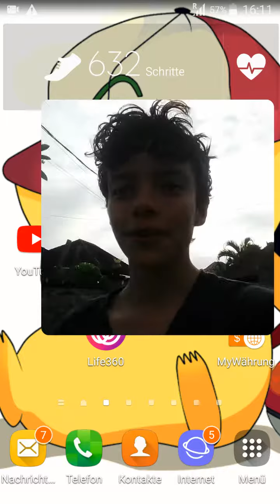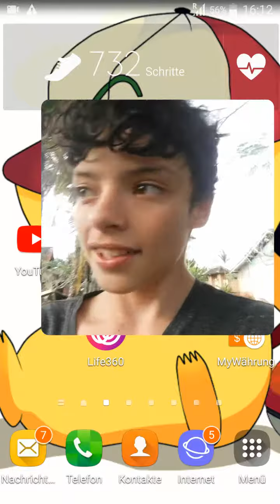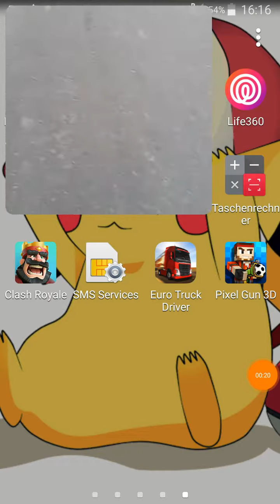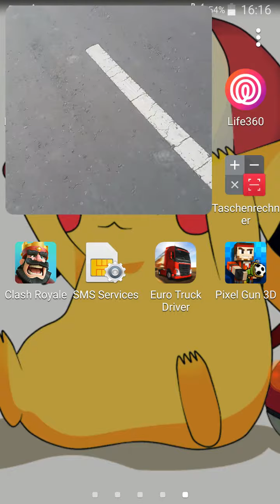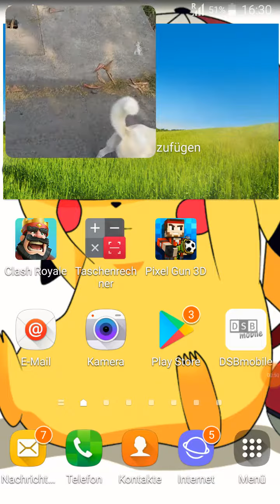Meine Hunde Vlog mit meiner Angst